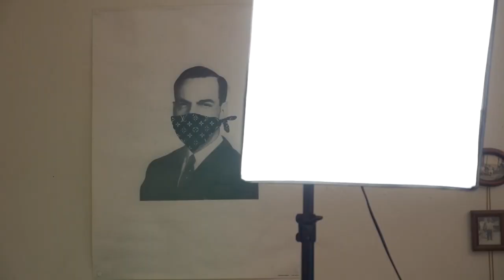Online Course – Week 3: Hate Speech versus Freedom of Expression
Freedom of expression is a fundamental right. The question to which extent free expression may be practised has been debated since it was mentioned in early human rights documents. Should we label some forms of hate speech as free expression? Or should we limit freedom of expression, in order to, for example, protect targets of hate speech? In this video, Misheel is helping us to explore these questions.

ONLINE COURSE

Week 1

Week 2

Week 3

Week 4

Week 5

HOSTED BY

Mott Foundation

LINKS